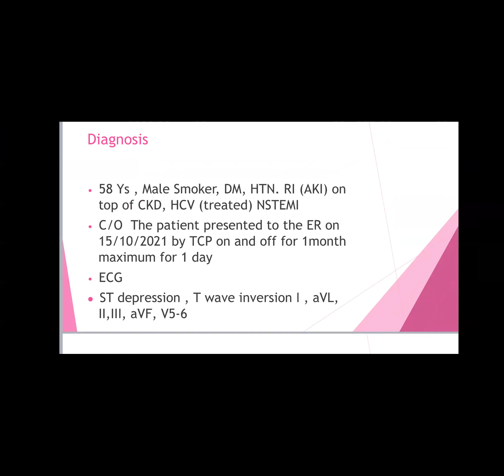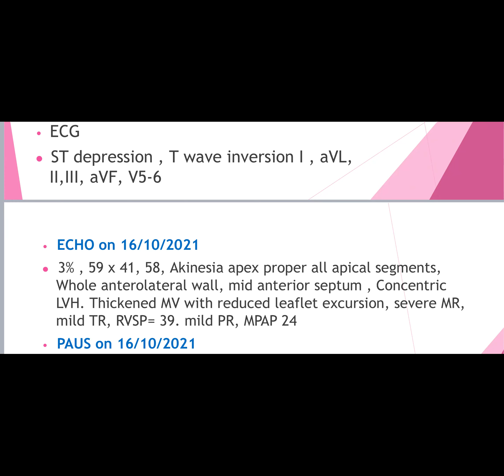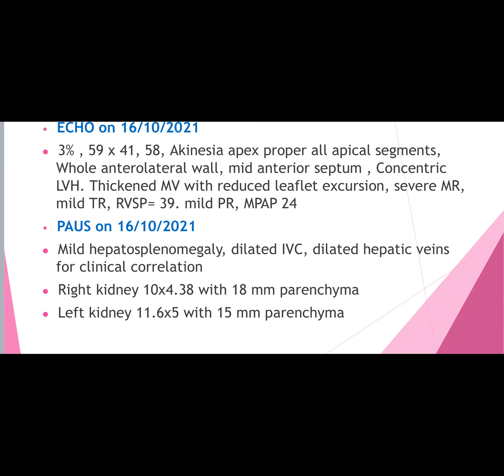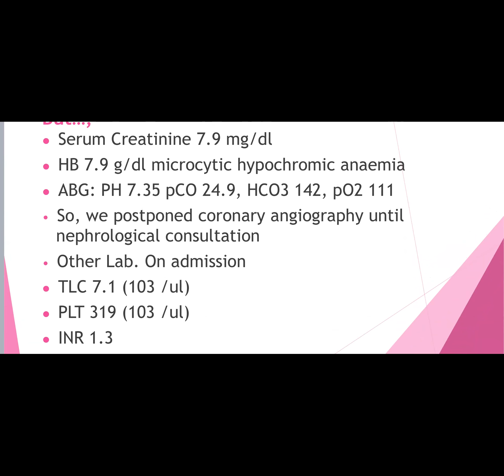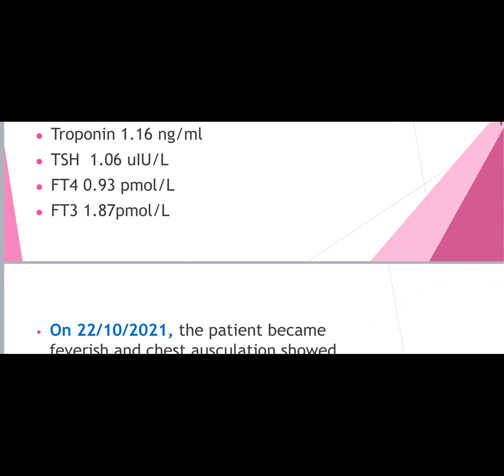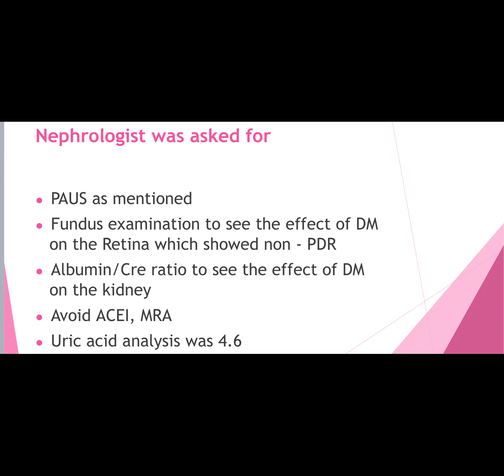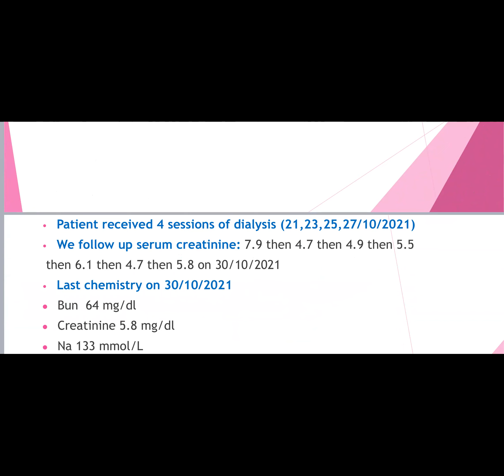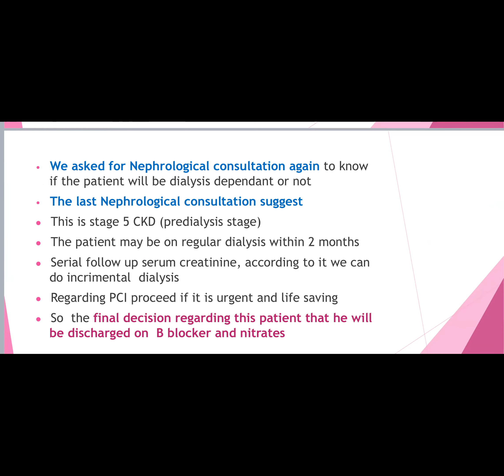Case discussion: Acute coronary syndrome and Acute kidney injury